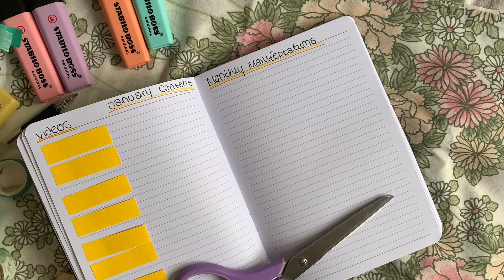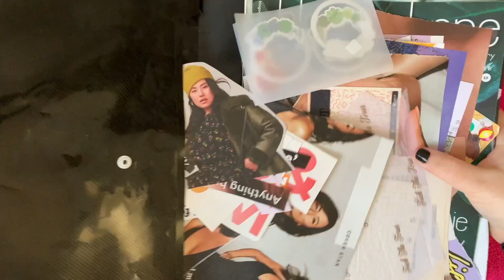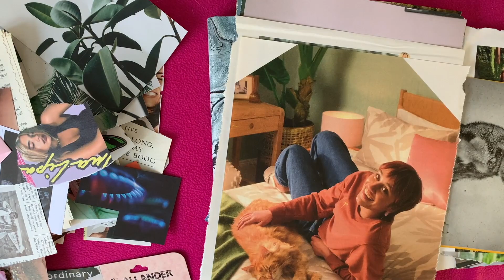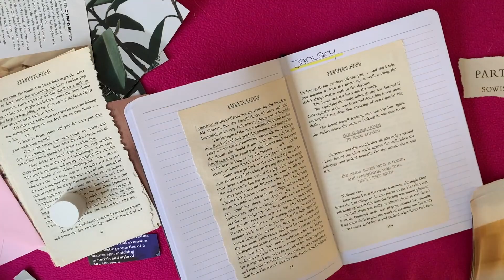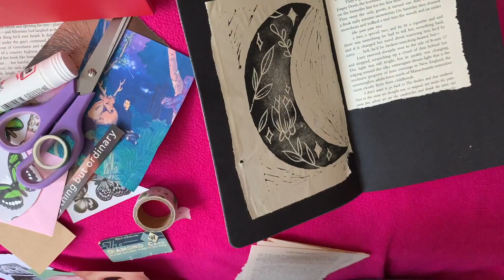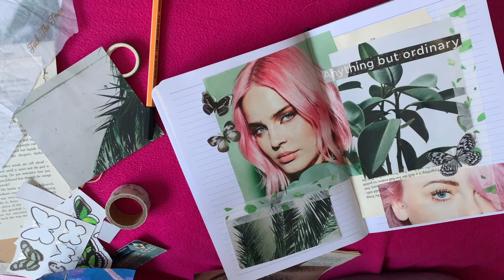Dopamine Journaling for ADHD | Manifestation, Journaling, Working to Goals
dont forget to lmk if you'd like to grab a copy of my sick pals workbook, and if you'd wanna buy themed collaging bundles from me! helps me decide what to focus on :)
leave your favourite journaling resources, your favourite stationary shops (there's loads of great indie shops on IG i wish i could afford to shop from them!) leave your questions in the comments (commets help the algo so much and i REALLY wanna make partner next year so help me out with watch time and reaching new people!)